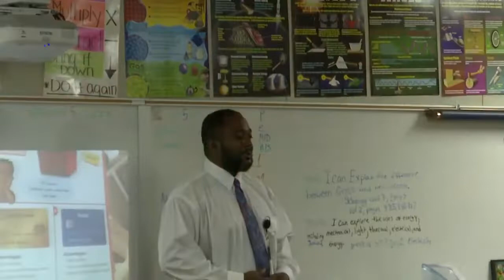James Cook | Faces of Fort Hood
FacesOfFortHood: Meet James Cook a popular 5th-grade teacher at Cedar Valley Elementary school in Killeen.